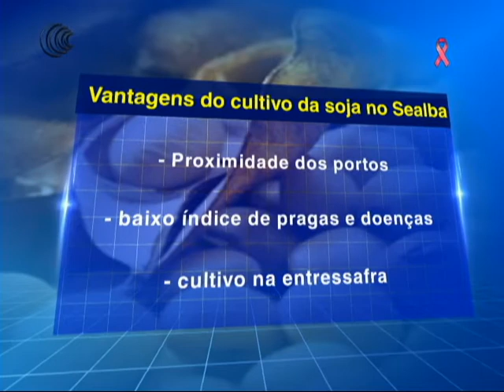NOVA FRONTEIRA AGRÍCOLA DO BR - 19/10/2017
Sealba está sendo chamada de nova fronteira agrícola do país. Ela é formada pelos estados do Sergipe, Alagoas e Bahia.  Destes
três, apenas a Bahia já está inserida na lista dos estados com
grande produção agrícola.

O Gleiton Medeiros nosso correspondente do Sealba nos enviou um vídeo acompanhando a colheita do milho na região.